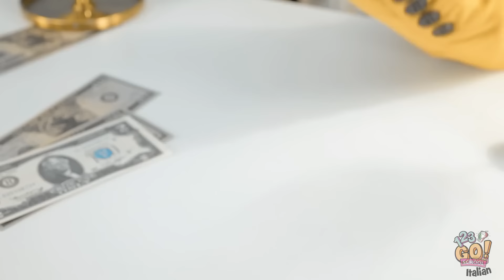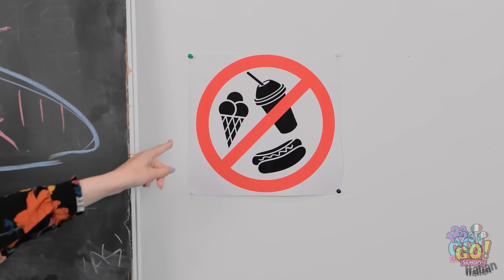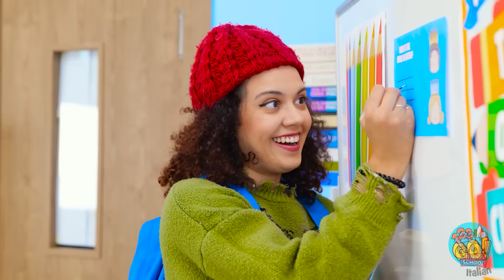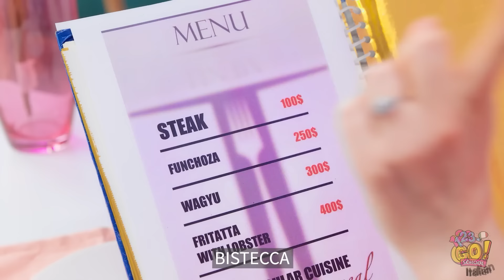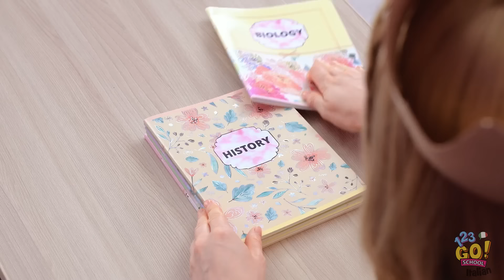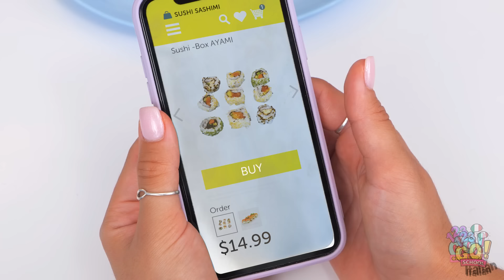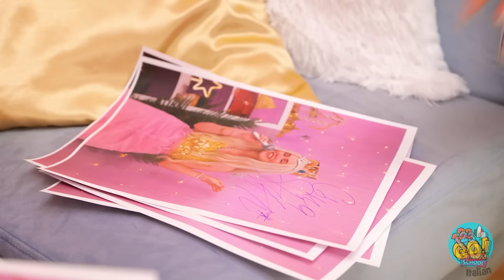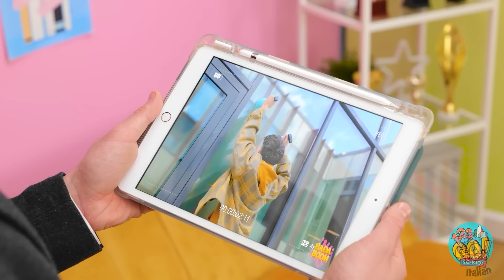POVERO Vs RICCO Vs MEGA RICCO || Hack per la Scuola e Situazioni Divertenti di 123 GO! SCHOOL